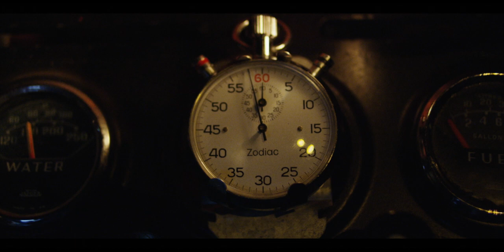L'ultimo Caffè - Official Trailer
In this 1970’s Italian period drama, a young southern criminal confesses his life encounters with grand theft auto and incestual love. After years of helping his cousin pursuit her acting career, while professing his attraction and love for her, he his left with nothing but the pursuit of justice. Through the intensification of memories and emotions via flashbacks of his life, even his last coffee as a free man is of secondary importance.

Short Film made during Cinemadamare in the town of Potenza, Italy.  Starring Gianni Alvino, Chiara Tascione, and Davide Artiko.

Directed by Travers Jacobs and Denis Nazzari
Written by Denis Nazzari

In collaboration with Club 678, Arifafilm, and Farmable Productions. Thanks to Franco Rina, Sergio Potenza, Paolo Leone, and David West.

Trailer edited by Nikhil Bhoplay.